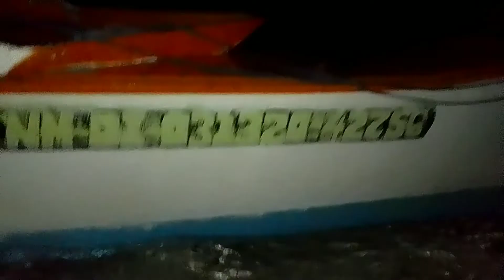To The Rescue Malapit sa Sulu-An Island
Magandang Buhay mga kaSurvivor..
Muli po tayong nagrescue ng mga taong nangailangan ng tulong...
May 8, 2022 10:00pm,.Campagne Manager ng Campo ni Mayor Analiz Gonzales-Kwan nagkatrouble ang makina ng bangkang kanilang sinakyan.Nirescue po namin sila..Nung matagpuan namin ang kanilang bangkang sinasakyan,Halos walang humpay na Pasasalamat ng Campo.Munyik na sila lumagpas ng Sulu-An island.
Ang akala daw nila may masamang mangyayari sa kanila dahil malalaki ang alon nung time na yun.Kaya nagkaaberya dahil napasukan na ng dagat ang kanilang makina...Panoorin po natin mga kaSurvivor hanggang dulo ng video...